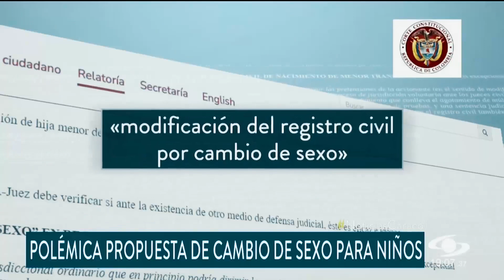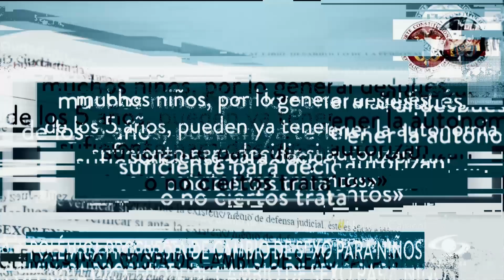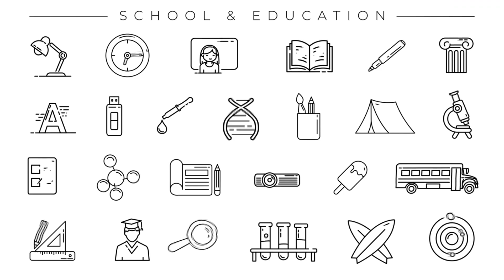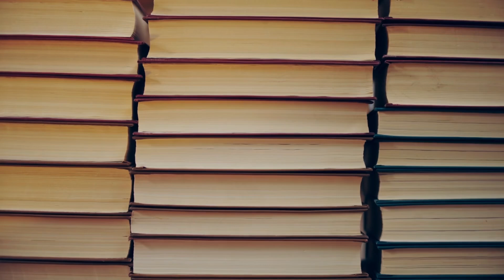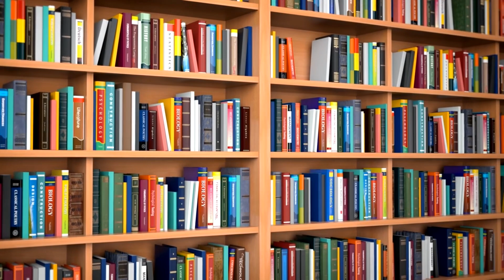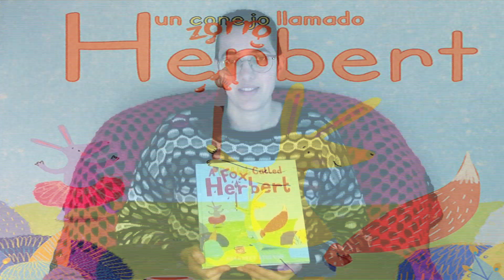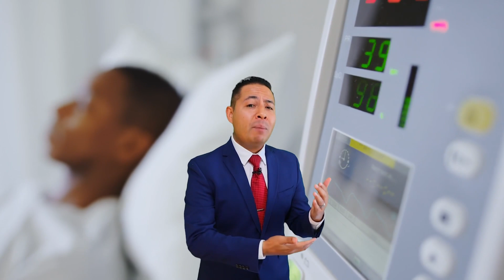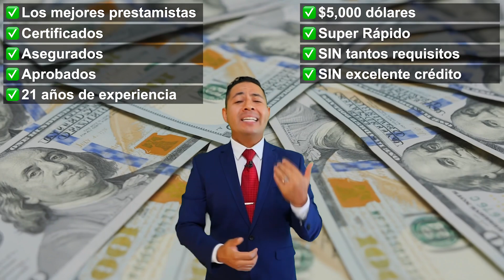Padres TIEMBLAN al no poder defender a sus hijos del gobierno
Alerta!! Los gobiernos quieren tomar el control de tu vida. Padres TIEMBLAN al no poder defender a sus hijos del gobierno. Si dejamos que sigan, no podremos defender esta causa nunca jamas.

🟢 ¿NECESITAS DINERO PARA TU NEGOCIO?

CREDITO:
🟢 REPARACION DE CREDITO EN ESPAñOL:

👉 SamTorres.TheCEShop.com